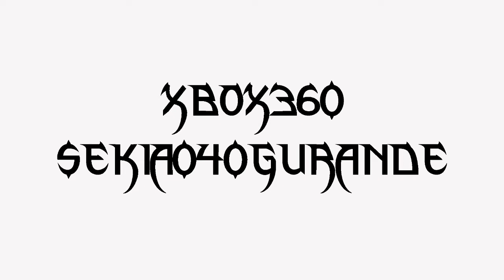BATTLE MUSIC 5